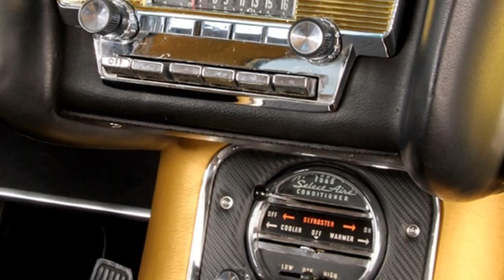Тюнинг Ford Thunderbird 1958